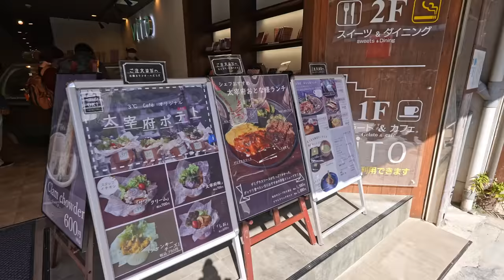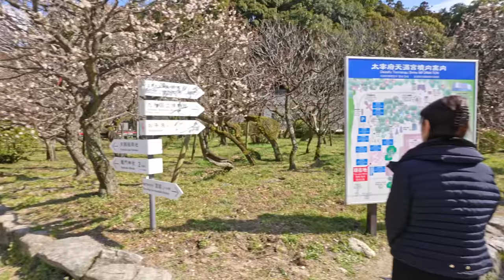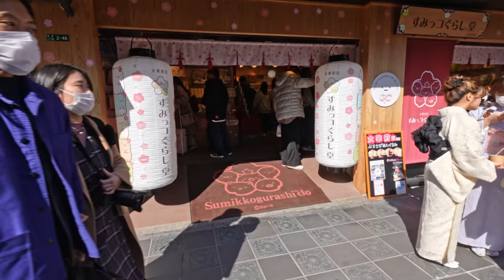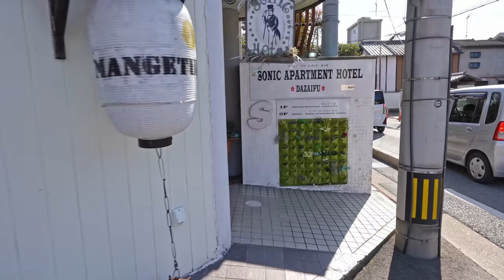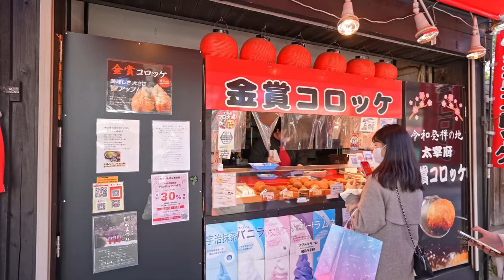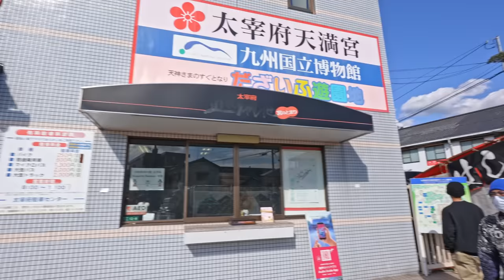A Japanese Must see unknown Gem in down south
►►► My equipment's ►►►

►IMPORTANT Note  !